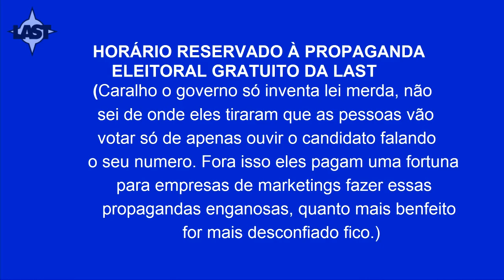A urna eletrônica é confiável? E o voto branco/nulo faz diferença | O ROCK NÃO ACABOU #10.1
O que vocês acham sobre essa URNA? E sobre o voto BRANCO e NULO?